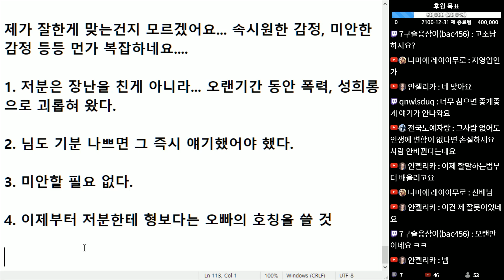(※시청자사연) 오랜기간 날 무시하고 갈구던 성당 오빠에게 한 소리 했습니다. 속은 후련한데 그 분한테 미안하네요.